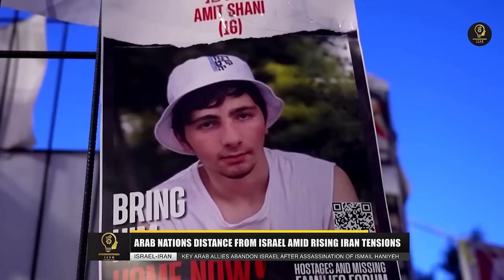IT'S OFFICIAL! Key Arab Allies ABANDON Israel As Iran Plans to STRIKE TEL AVIV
Key Arab Allies ABANDON Israel As Iran Plans to STRIKE TEL AVIV

More From the Openminded Thinker

1. LIKE
2. SHARE
3. DROP A COMMENT

Welcome to OpenMindedThinker Show, where we aim to inform, educate, and inspire through our content. We want to ensure transparency and clarity regarding the materials presented in our videos news stories.

OpenMindedThinker is dedicated to providing factual, well-researched information and news stories, and we take great care to avoid spreading misinformation.

All our videos are aimed at Educating, Informing, Reporting, Reviewing, Criticizing & Ranking everything In The Global News Arena.